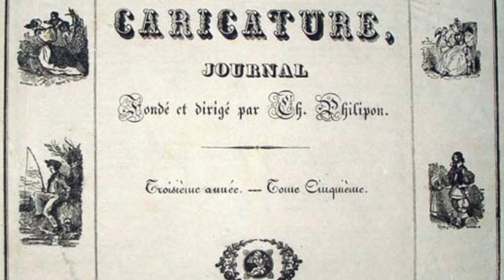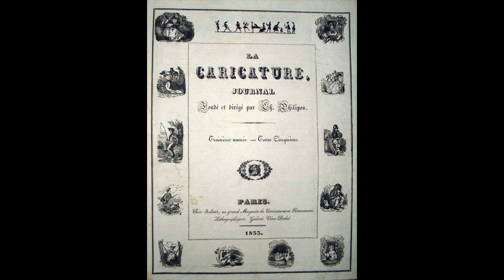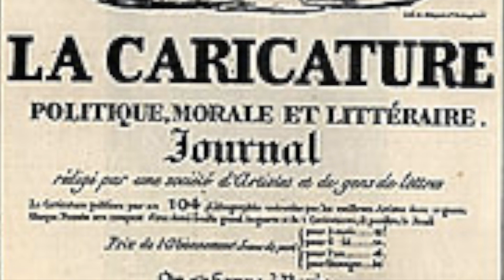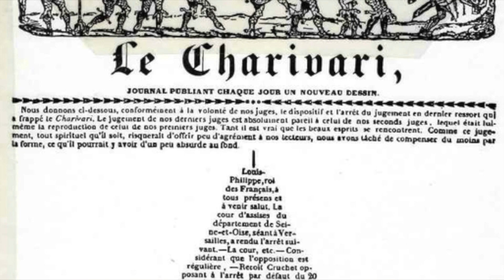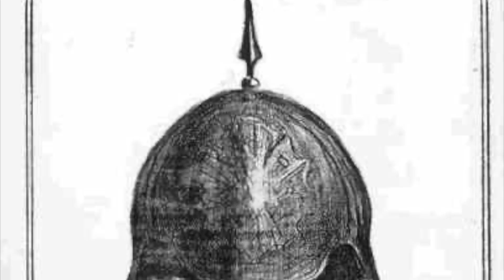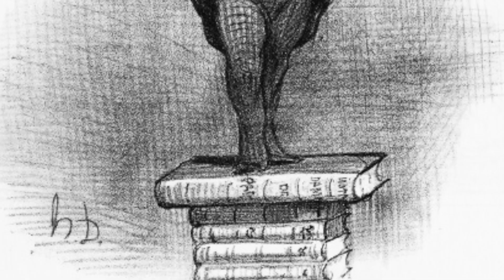【これでわかる ドーミエ】出版の自由と戦った風刺画家。彼が伝えたかったものとは？〈美術〉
ブルジョアのための政治に対し、絵画で訴え続けたオノレ・ドーミエ。
シャルル・フィリポン／ルイ・フィリップ／カリカチュア／ル・シャリヴァリ／風刺画

【これでわかる チャタートンの死】天才贋作詩人トマス・チャタートンの最後とヘンリー・ウォリスの絵画

【暗殺の天使】【これでわかる シャルロット・コルデー】マラー暗殺はどのようにして行われた？

【これでわかる　ビアズリー 】オスカー・ワイルドの「サロメ」のおぞましさを見事に表現したビアズリー とは？